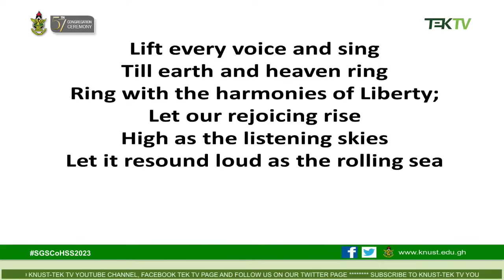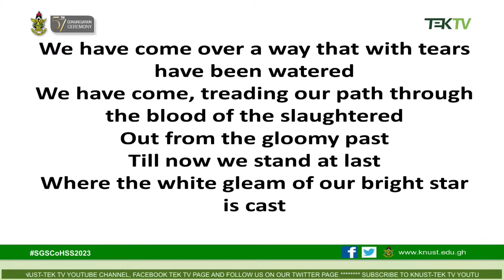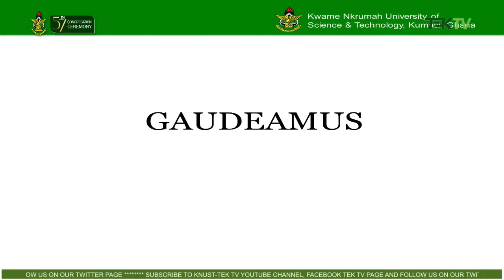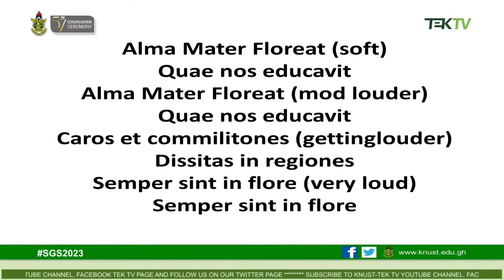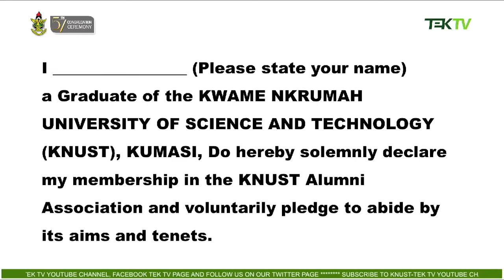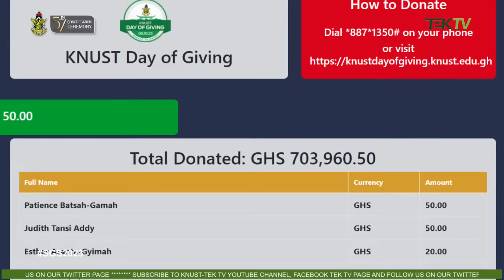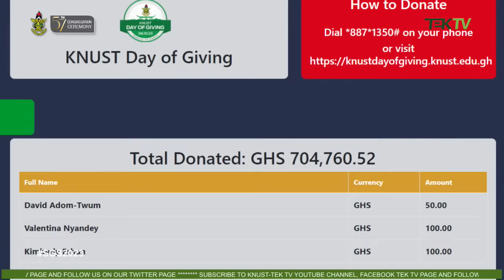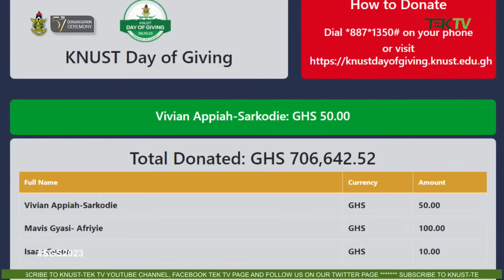KNUST 57th CONGREGATION CEREMONY - SCHOOL OF GRADUATE STUDIES 2023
AFTERNOON SESSION
SCHOOL OF GRADUATE STUDIES 2023
GRADUATION CEREMONY
22nd NOVEMBER